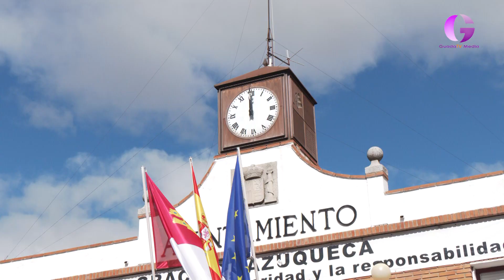Cabanillas y Azuqueca se suman al minuto de silencio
También en Azuqueca a las 12 y llamados al igual que Cabanillas por la Convocatoria de la Femp unas 70 personas entre concejales, políticos, fuerzas de seguridad, y vecinos de la población han guardado un respetuoso minuto de silencio